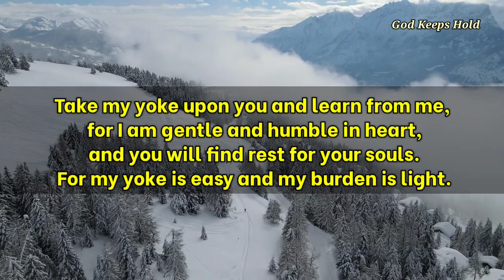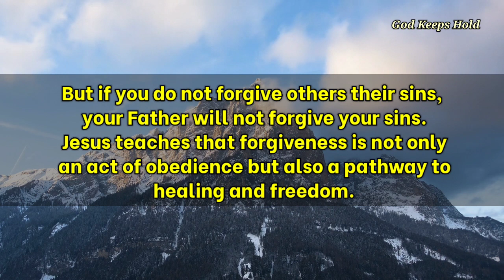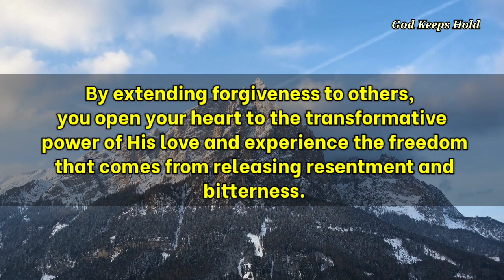God Is Giving You A Sign Don't Miss This 💕 | God Message Today